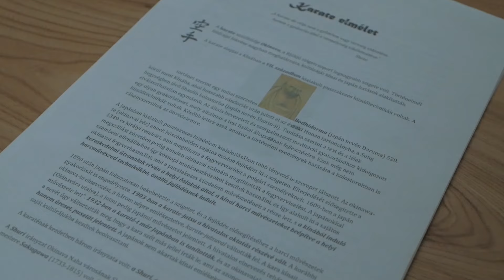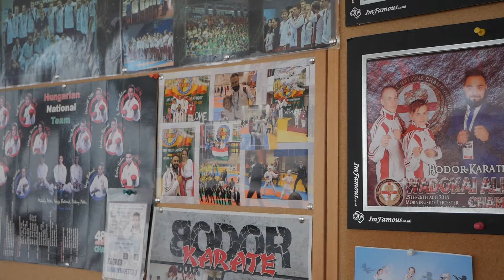Az önvédelem művészete - karate ismeretterjesztő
A karate kialakulásáig hosszú út vezetett, egészen Indiától Japánig Évszázadokon keresztül formálódott külső és belső hatások révén, mivel a 14 század környékén tiltva volt a fegyverviselés az Okinavaiak számára így kénytelenek voltak pusztakezes technikák alkalmazásával megvédeni magukat

Készítette: Seres Máté